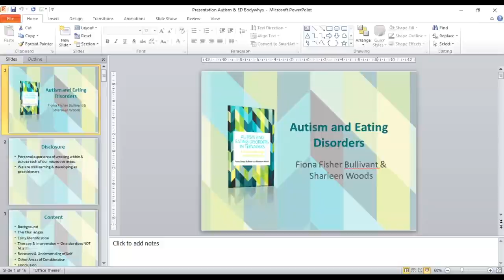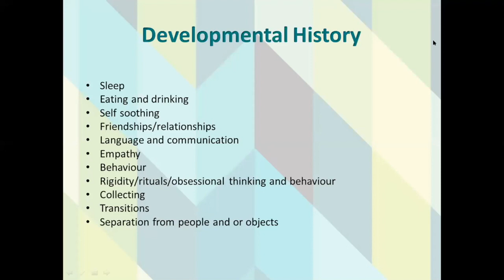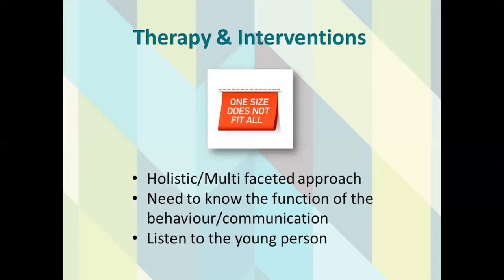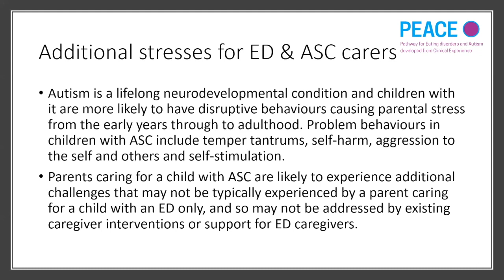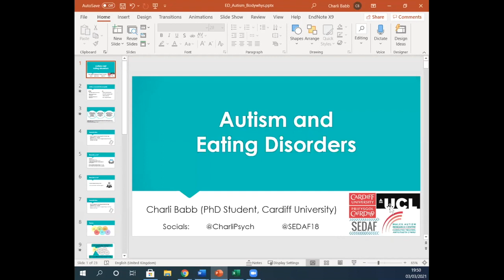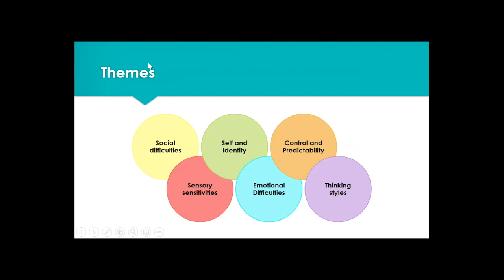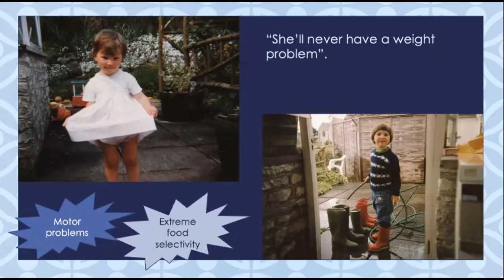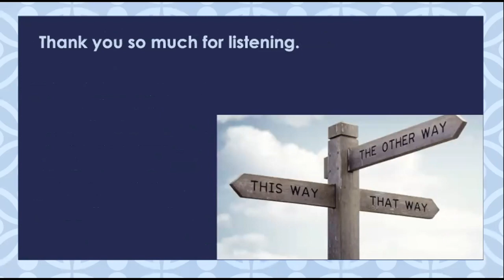Autism and Eating Disorders Across the Lifespan - Bodywhys webinar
Autism and Eating Disorders Across the Lifespan, featuring speakers from a research and clinical backgrounds and those with lived experience.

0:00 Introduction
2:12 Dr Fay Murphy, Chair
4:40 Fiona Fisher Bullivant and Sharleen Woods - Children and adolescents
41:15 Madeleine Oakley - Carers
1:03:45 Jemma Cowan - Lived experience
1:08:25 Charli Babb - Adults
1:29:48 Rachel Moseley - Lived experience
1:54:30 Questions and answers